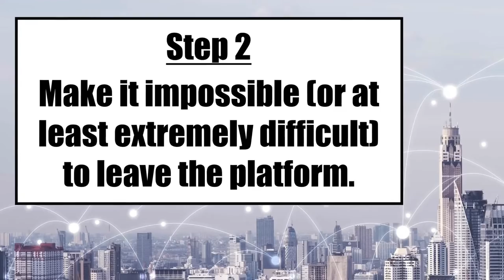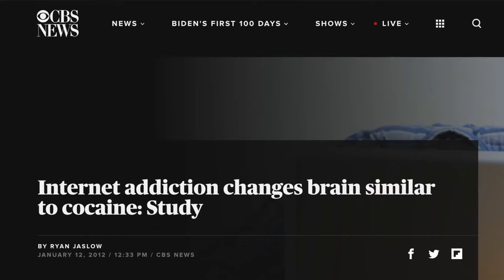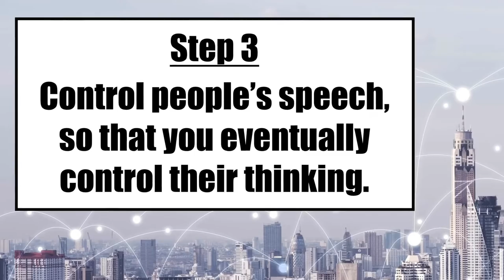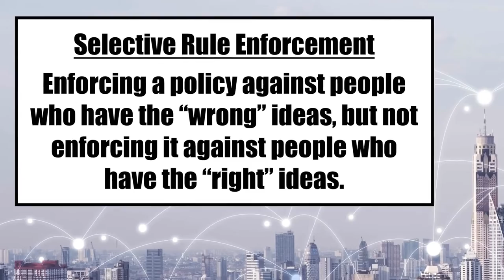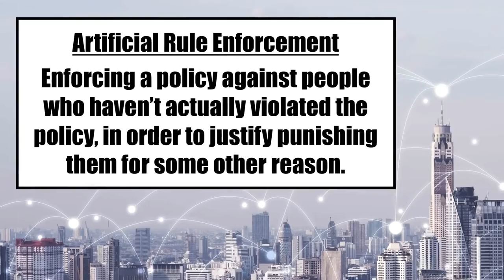How Big Tech Became Big Brother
=== Original Description ===

Social media platforms like Facebook, Twitter, and YouTube all used the same three-step method to monopolize speech and control their users. David Wood discusses how Big Tech became Big Brother.

Statistics of original video: 📅 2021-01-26  ⏱ 13:37  ▶ 114764  👍 13427  💬 1498  🆔 2F1yvxy1jUQ